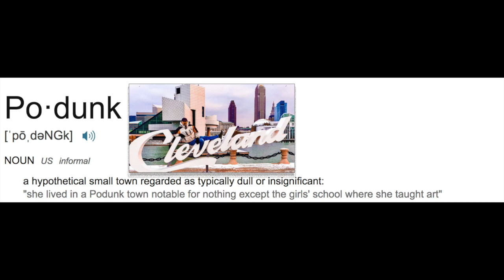Browns Fans Throwing an 0-16 Parade is Podunk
Browns Fans Throwing an 0-16 Parade is Podunk and will only perpetuate the bad image we already have as the "mistake on the lake" all over the country. Please don't have this parade.